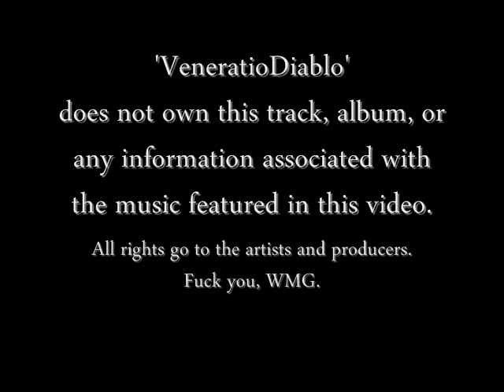Darkthrone - Hanging out in Haiger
Album: "Dark Thrones and Black Flags" (2008)
Track #7
Music and Lyrics: Fenriz

Lyrics:
I'm in the air!!!
Hell bent for a Rockarolla trip
City lights wave beneath
This year it's Germany!!!

At the end of a dark ride
Guided by the general's eye
With of couple of die hard's
I'm hanging out in Haiger!

Well the party still ain't over
Checking' out the chainsaw cover
Another round in the bar in the cellar
- It's headbang heaven this night

The songs on 'Dark Thrones and Black Flags' were basically written from summer 2007 'till summer 2008. Recorded in 4 different sessions from October 2007 'till July 2008 on our own NECROHELL II studio by Nocturno Culto. Mixed and hard(ly) produced by Nocturno Culto via smaller or bigger protests and SUTRING by Fenriz (hehe!). As far as we know, no modern metallers were harmed during the recording of this album. BUT, one can always hope.
The logo on the jacket of Mr. Necro is of the German band Nocturnal.
All songs by Darkthrone and published by Vile Music (A division of Imagem Music Ltd.)